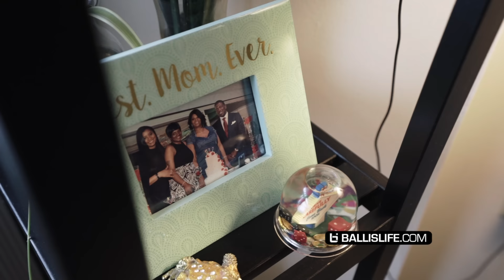Sharife Cooper Is A Hometown Hero! Day In The Life w/ The #1 PG Back Home in New Jersey!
We got the opportunity to spend a day with Sharife Cooper back in his hometown of New Jersey last month. Sharife and his pops, Omar, introduced us to their family and took us around town to their favorite spots!